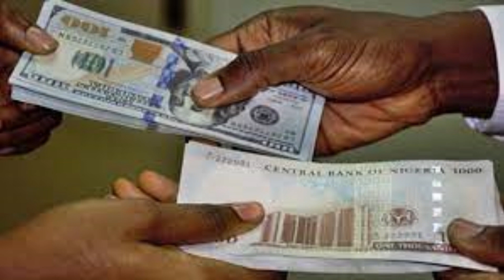Iraqi Dinar✅ Iraqi Dinar Strengthens Against the US Dollar💥 An In-Depth Analysis🤑Dinar News Today:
Thank you for choosing IQD DINAR- as your trusted source for Iraqi currency news, updates, and revaluation insights. Let's explore the world of Iraqi dinar together! Iraqi Dinar✅ Iraqi Dinar Strengthens Against the US Dollar💥 An In-Depth Analysis🤑Dinar News Today:

iqd dinar
iraqi dinar
dinar news
iqd
dinar
iraqi dinar currency exchange rate
investment
stock exchange rate
2024
dinar investor
iraq politics
currency reinstatement